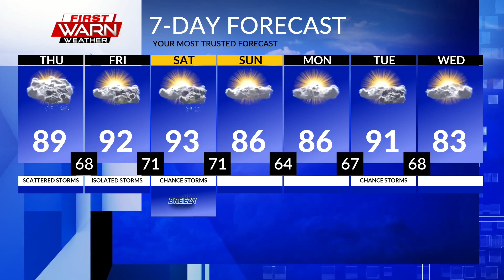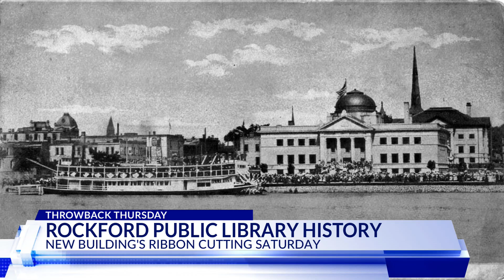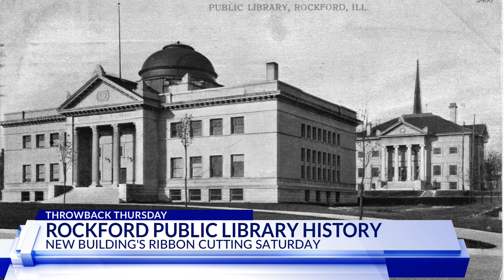Throwback Thursday - Rockford Public Library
Midway Village Museum and the Rockford Public Library share the history of RPL ahead of the new facility's grand opening for Throwback Thursday on June 20th.